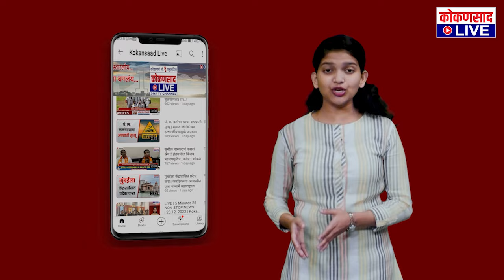उमेदवारी दिल्यास रेकॉर्डब्रेक विजय होईल !